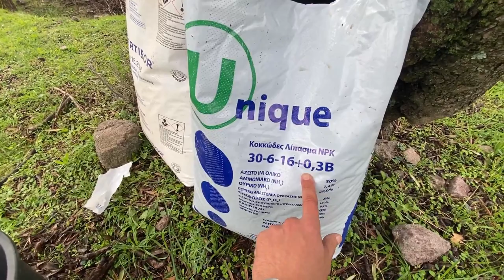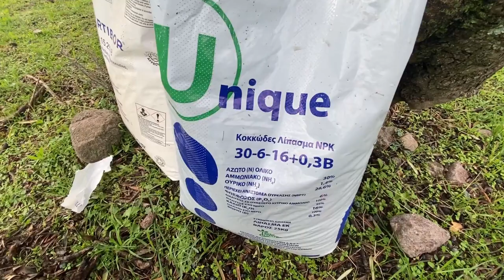Λίπανση ελιάς και σωστή ενσωμάτωση λιπάσματος.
Σε αυτό το βίντεο θα δούμε ένα διαφορετικό τρόπο για να Λιπαίνουμε τις ελιές μας χωρίς να μολύνουμε το υδροφόρο ορίζοντα και να ταΐζουμε παράσιτα (χόρτα)  με σωστή Λίπανση ελιάς και σωστή ενσωμάτωση λιπάσματος.